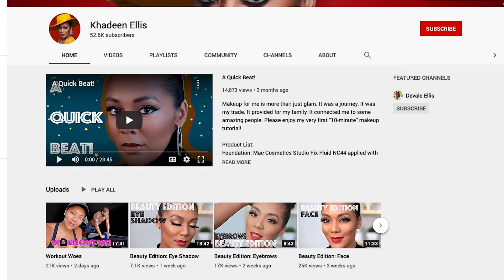Khadeen and Devale Ellis Tackle Back-to-School Challenges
Khadeen and Devale Ellis may be busy juggling their webby-award winning podcast, a social sitcom and several acting gigs, but family will always come first! So we chatted to the celeb couple about how they're making this school year feel as normal as possible for their kids!